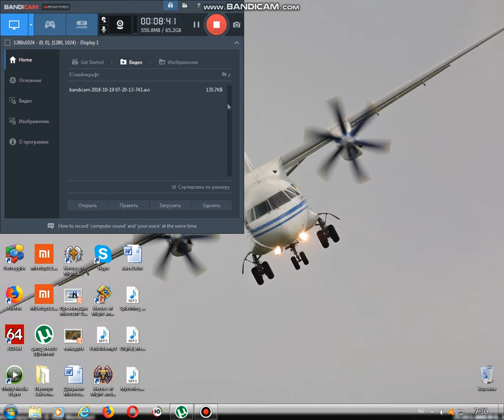Бежим с цырка на машине.